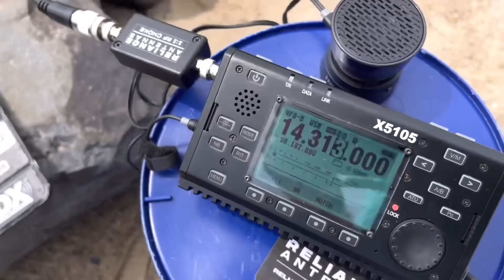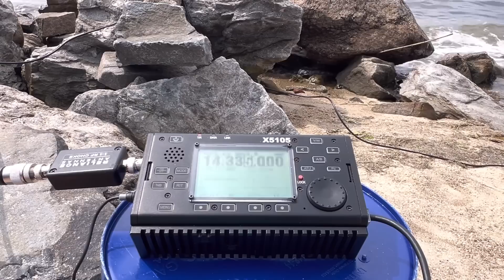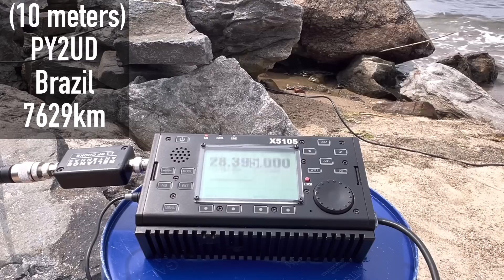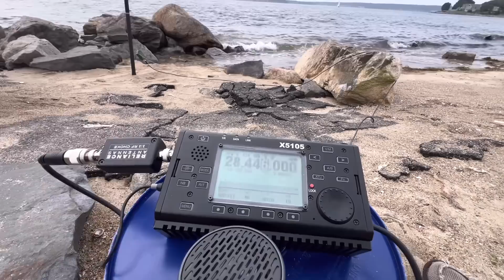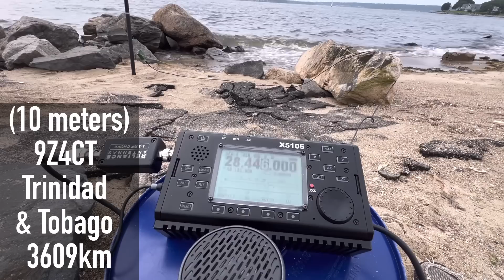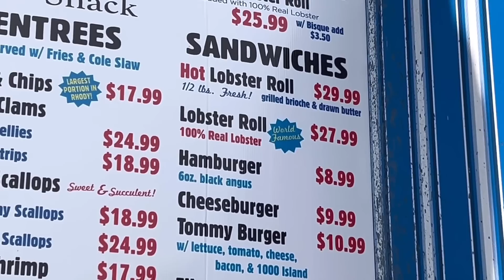SSB QRP - Experimenting with a 20.5 Foot Vertical Antenna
Experimenting with a 20.5’ (6.25 meter) vertical antenna with low power